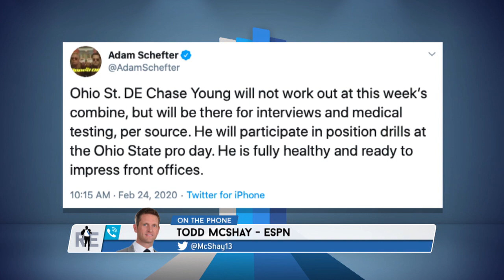"Just Compete" - Todd McShay on Chase Young Skipping Combine Workouts | The Rich Eisen Show